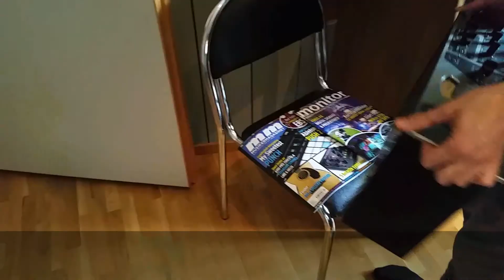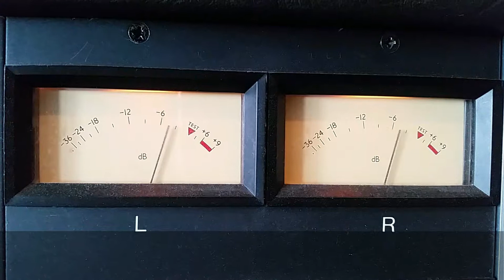TrendEight EP "̶D̶a̶r̶e̶" (Blissfully Unaware) Diary Part 4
The "Dare EP" have changed name to "Blissfully unaware EP"
Released on Spotify, Itunes and Google Play. Thursday 7 December.

//TrendEight